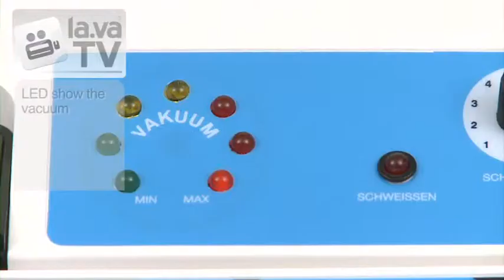Smoked fish/poisson fumé - emballage sous vide